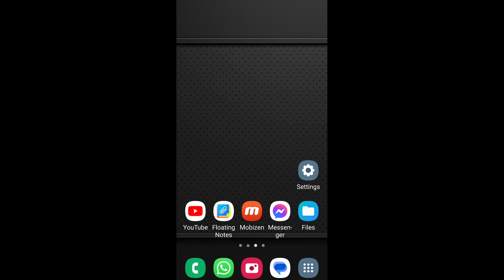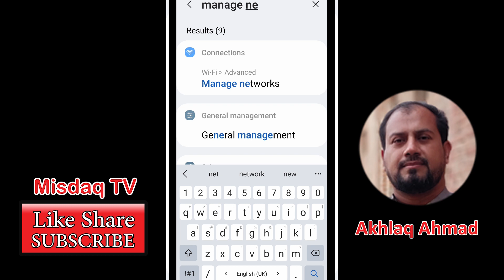How to fix Wifi connected but no Internet || Wifi Connection Issue resolve || 100% problem solved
How to fix Wifi connected but Internet is not working
Wifi Connection Issue resolve
100% problem solved.
Here is Very Easy Method to fix the Problem of wifi Connected but internet is not working on andriod Mobile phone|| 100% problem Solved.